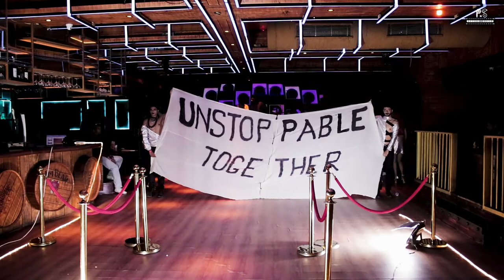Fashion Performance || Manthan || College of vocational studies || Capital Chills 2.0 || Elevin FTA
Elevin FTA orgainse artist gathering party call "CAPITAL CHILLS" .
Fashion, Dance, Rap and live DJ. CApital chills evening for all.

Fashion Performance by MANTHAN, Fashion society of CVS College.